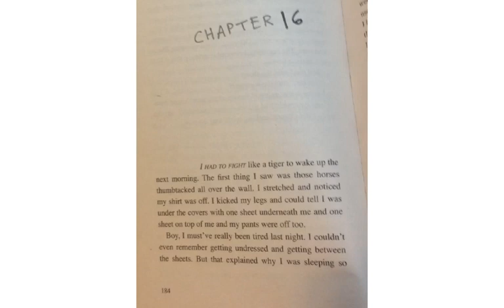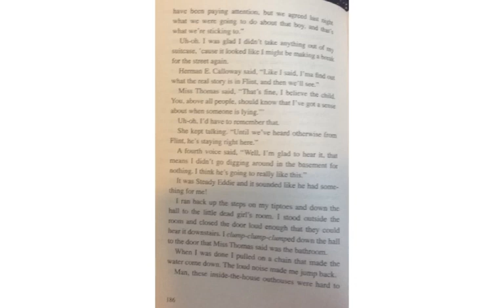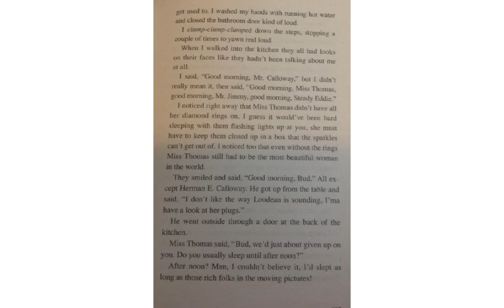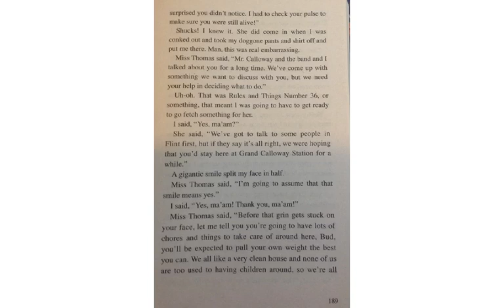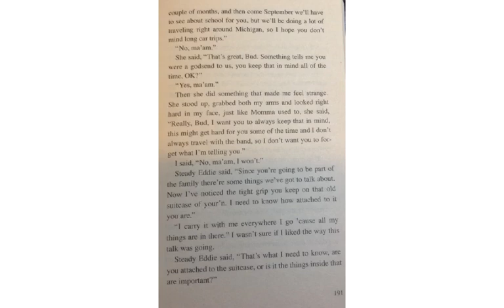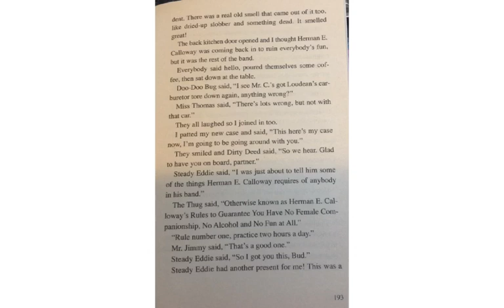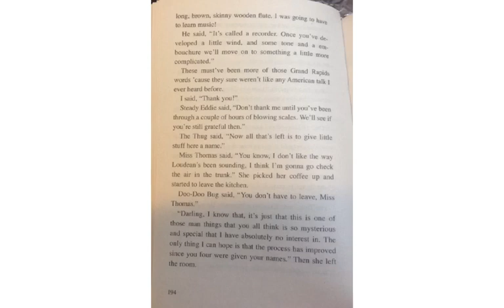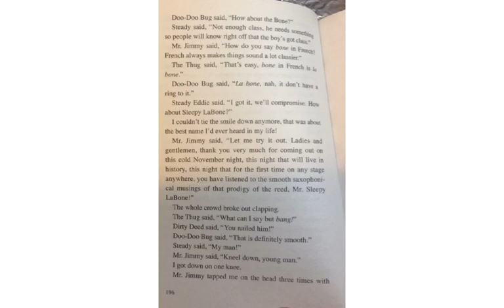Bud, Not Buddy Chapter 16